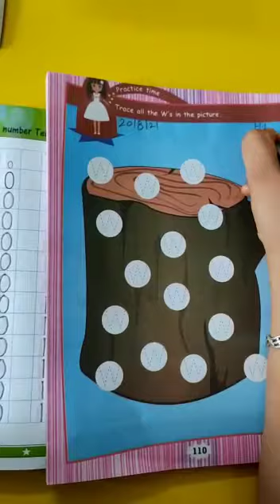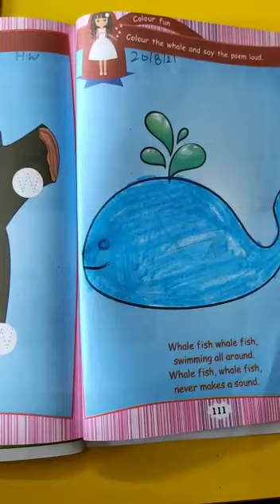NURSERY HW 20 AUGUST 2021